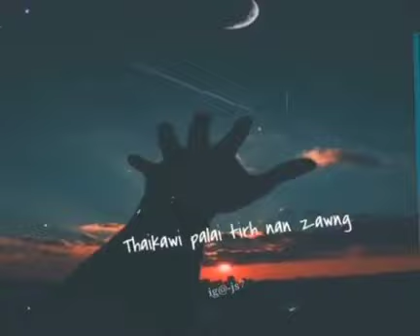Unknown mizo Song mawi ltk tak mai || a hla hi a full in a awm em le 🤔